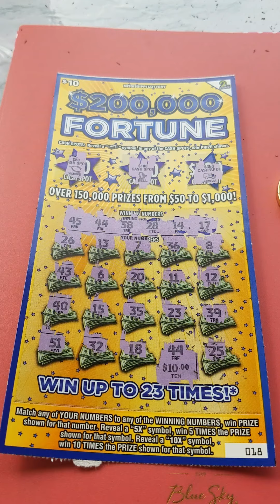Winner Mississippi scratch off ticket winner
MATCH MATCH 🤩🤑👸Scratch off ticket Winner